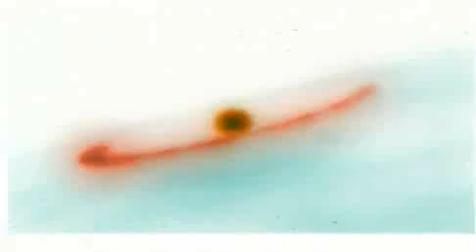Hypernova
A hypernova explosion, the possible source of powerful gamma-ray bursts, is about 100 times more energetic than a supernova explosion and is thus the most energetic event known in the Universe other than the Big Bang.